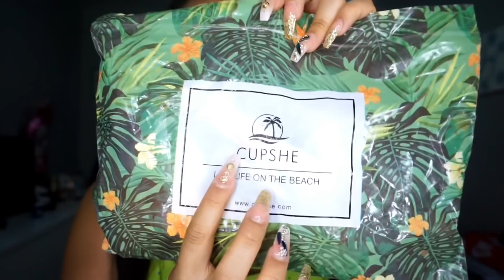TRY ON HAUL de TRAJES DE BAÑO XL | CUPSHE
💥Preguntas😎

💖Donde Compraste Tu Camara!?!

Aqui👇🏻 : Sony alpha 5100

💖Cual Es Tu Correo Electronico?

💥Camara Que Uso 📲 : Sony alpha 5100

💥EDITOR QUE USO  :

✔️Imovie Version Mas Nueva

💥LUZ QUE USO💡

✔️SoftBox Lighting

✔️Lights In Background

❤️SI ESTAS LEEINDO ESTO💁

 DIME SI TE GUSTO MI VIDEO EN LOS COMENTARIOS